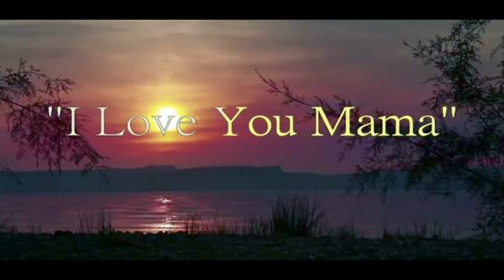Dex Elliott Feat. James DeBarge "Mama You're Number 1"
"Mama Your Number 1"
Produced and written by Dex Elliott
Performed by Dex Elliott featuring James DeBarge
From the classic underground album "Better Than Ever"